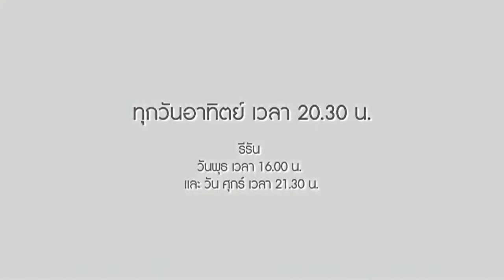รายการมองรัฐสภา ตอน เศรษฐกิจชีวภาพ สร้างเศรษฐกิจบนฐานวิจัย นวัตกรรม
รายการมองรัฐสภา วันจันทร์ที่ 7 มีนาคม 2559 สนทนาในประเด็น เศรษฐกิจชีวภาพ สร้างเศรษฐกิจบนฐานวิจัย นวัตกรรม กับคุณปีติพงศ์ พึ่งบุญ ณ อยุธยา สมาชิกสภาขับเคลื่อนการปฏิรูปประเทศ และ ดร.ทวีศักดิ์ กออนันตกูล ผู้อำนวยการสำนักงานพัฒนาวิทยาศาสตร์และเทคโนโลยีแห่งชาติ ดำเนินรายการโดย คุณสมาน งามโขนง